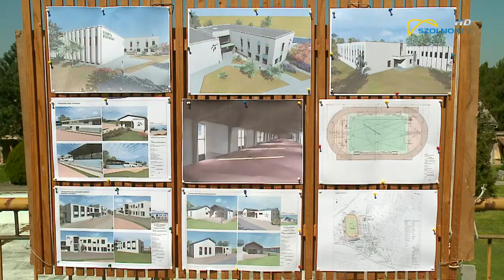Jó ütemben halad a Véső Úti Sporttelep felújítása 2018.04.19.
Jó ütemben halad a Véső Úti Sporttelep és Strandfürdő felújítása. A beruházás 4,1 milliárd forintba került és a komplexum teljes felújítását magába foglalja. A labdarúgópálya melletti lelátót már lebontották az új alapjait készítik. Jól halad a B. Nagy Pál Sportcsarnok felújítása és az öltöző valamint a vívócsarnok építése is.